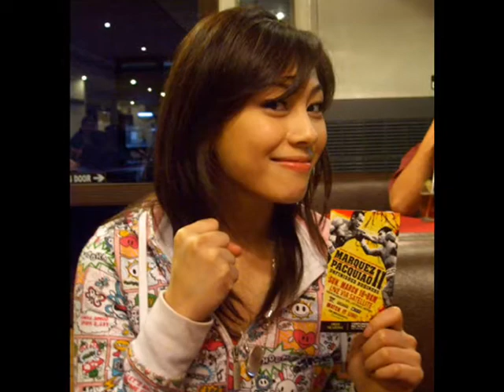gee-ann: we can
gee-ann's video